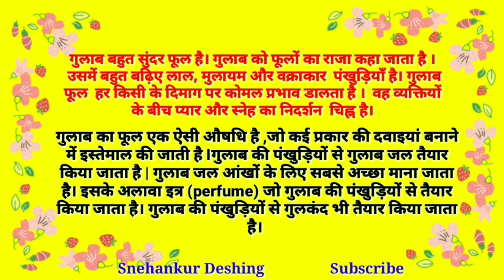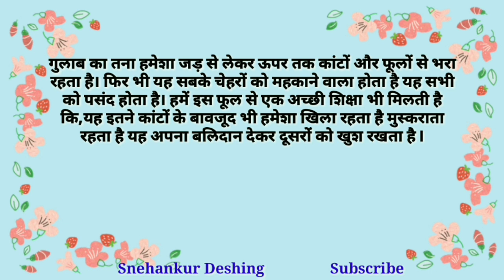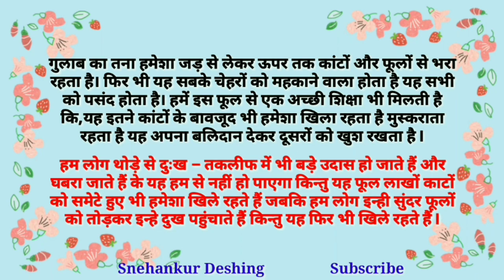गुलाब फूल निबंध/gulab nibandh/गुलाब पर निबंध by Snehankur Deshing